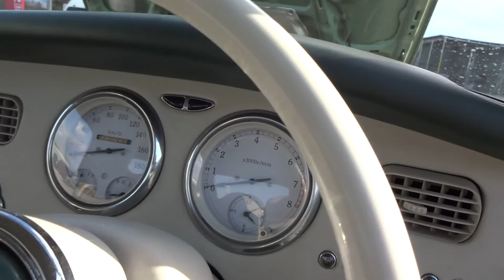Nissan Figaro MA10ET TURBO! GRADE 3.5!